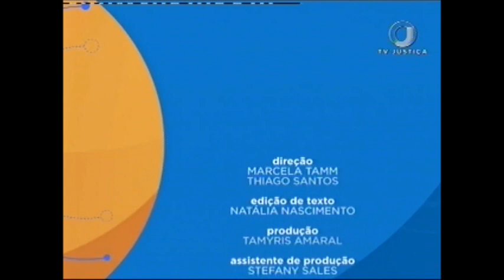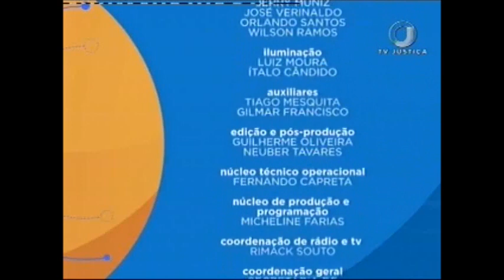Direito Portuário - Aula 4